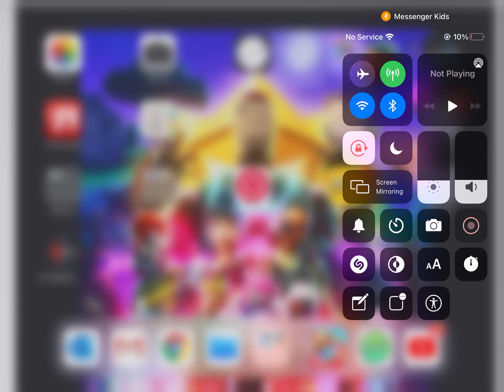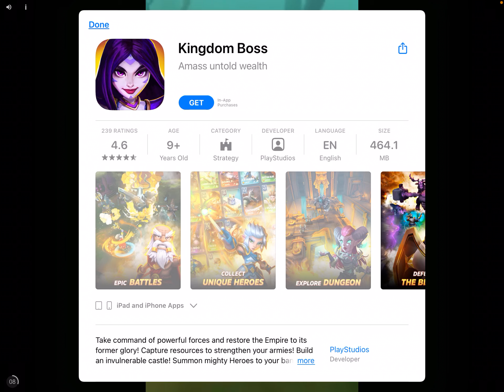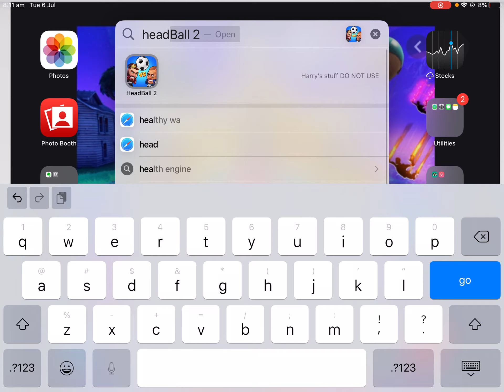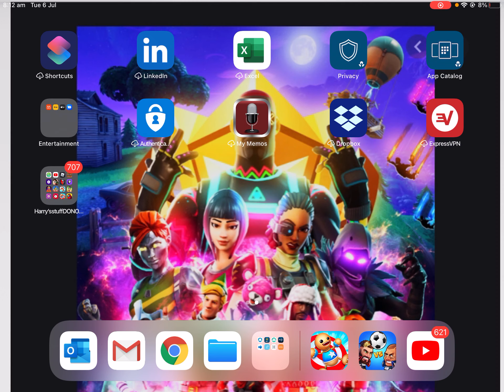Playing kick the buddy and battle cats